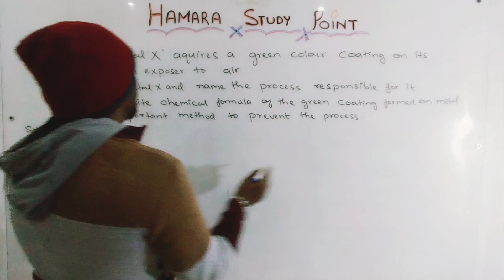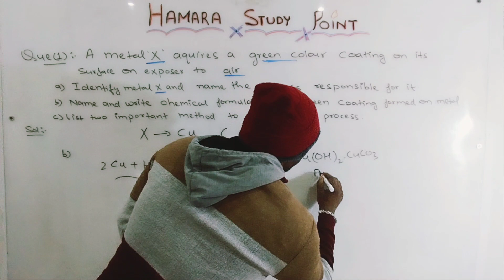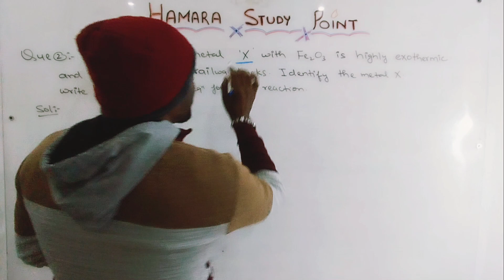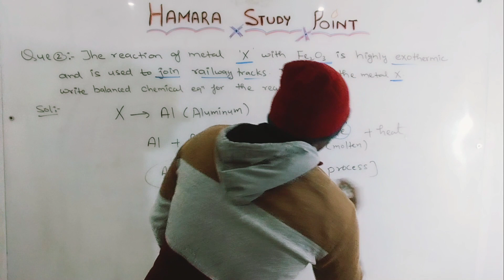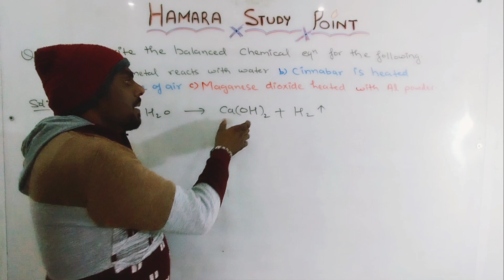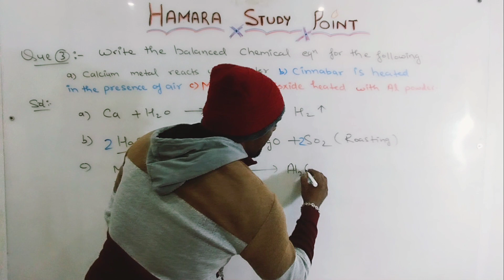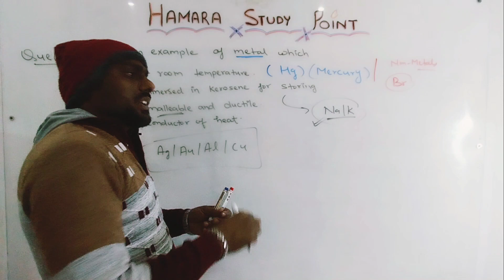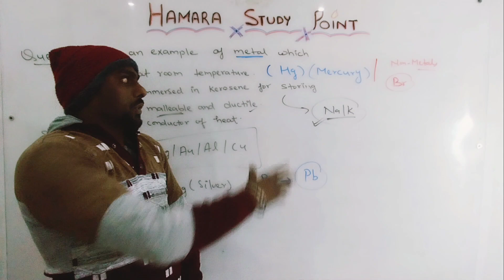Class 10 important Science Questions For Board Exam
Class 10 Chemistry Important Questions For Board Exam 2023